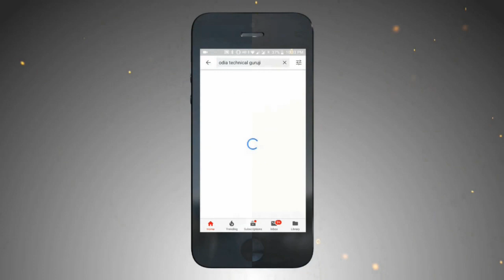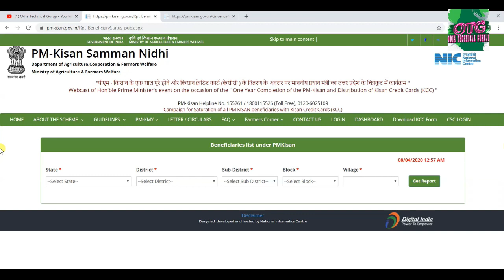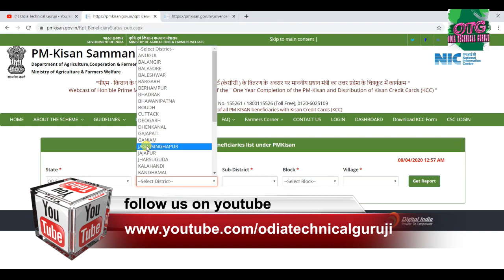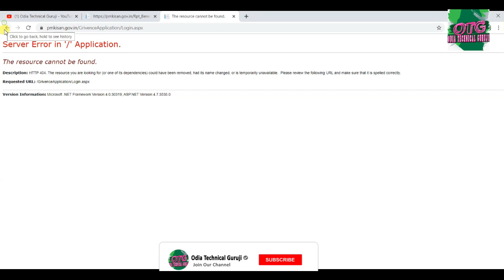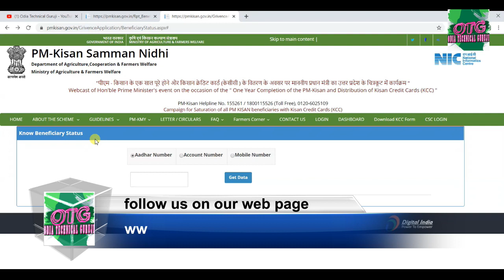Kisan Samman Nidhi - How To Check 5th List Payment Status 2020 ✔ PMKisan Samman Nidhi Scheme✔Odisha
jai jagannath.

୧୮ ବର୍ଷ ରୁ କମ୍ ଥିଲେ ଏହି Video Skip କରନ୍ତୁ ✔ ଏବେ ଶିଖନ୍ତୁ H**king ନିଜ Mobile ର Application ରେ✔OTG